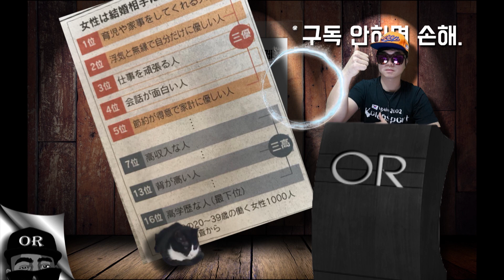한국남자가 일본여자들에게 인기가 좋은 진짜이유.일본의 젊은 여자들의 결혼하고싶은 남자순위.[오지게 알고싶다]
젊은 여성들이 생각하는 내 남편?
안녕하세요 오지게알고싶다 김상중하 입니다.
영상을만들때 가장힘이되는건 구독자님들이느는걸볼때
좋아요 아끼지마세요^^